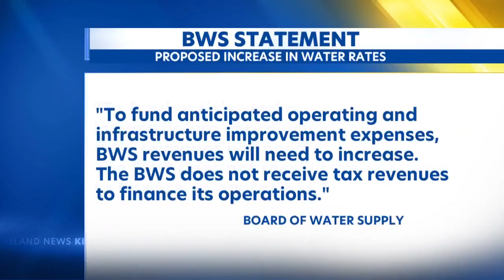Board of Water Supply considering billing increases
KITV4's Shanila Kabir breaks down the rate increase.. and how it would impact households and businesses.